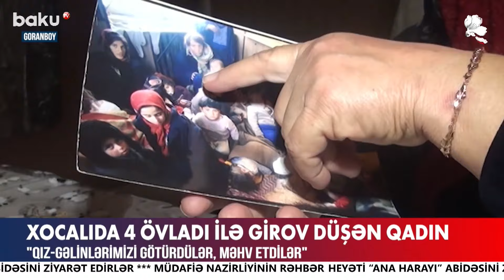Şirvanda ailənin bir neçə üzvü xəstəxanalıq oldu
00:00  Giriş
01:15  Sabitliyin pozulmasında kimlər maraqlıdır?
05:59  Baku Tv faciənin baş verdiyi ərazidə
07:57  Xocalıda 4 övladı ilə girov düşən qadın
11:16  Heç Əfqanıstanda belə dəhşət görmədim
19:39  Xankəndidə yeni layihə həyata keçiriləcək